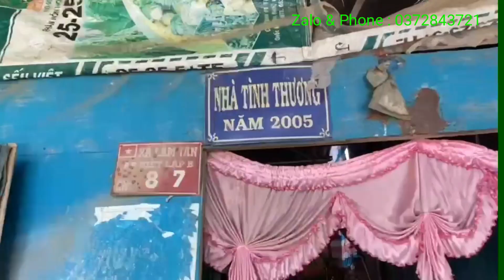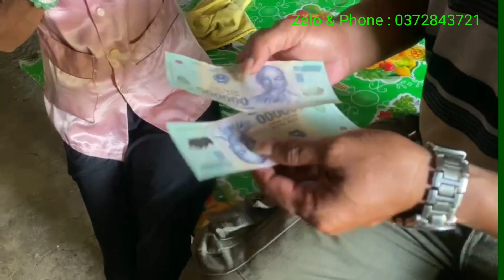trao số tiền của cô Xuân Hiền giúp đỡ bà cụ sống một mình thích làm công hỏa